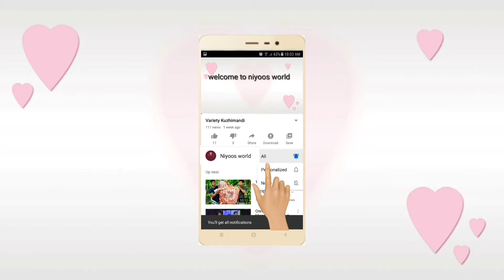പുഴുങ്ങിയ കപ്പകൊണ്ട് സ്പൈസി അട| Spicy Kappa Ada Recipe|Spicy Tapioca Adai Recipe| Niyoos World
INCREADIANTS

Cocunut oil 2tsp
Onion 3
Tomato 1
Carrot 1
Kappa 2kg
Garam masala
Pepper powder
salt
Beef